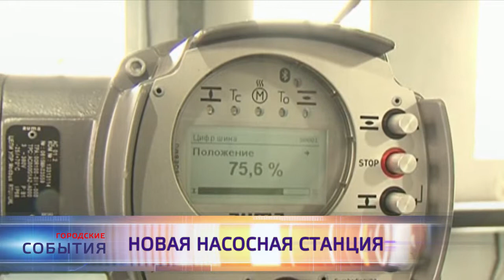«Городские события» 16 октября 2015 г. Хабаровск ТВ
Жизнь города, события, факты, комментарии.
В этом выпуске: обьезд мэра, бюджет 2016, торжественное собрание, новая насосная станция, бродячие собаки, краски лета. В материале возможно упоминание платформ корпорации Meta (запрещена на территории Российской Федерации)